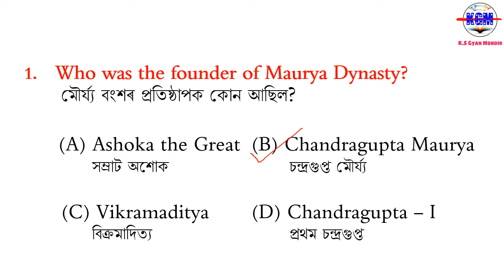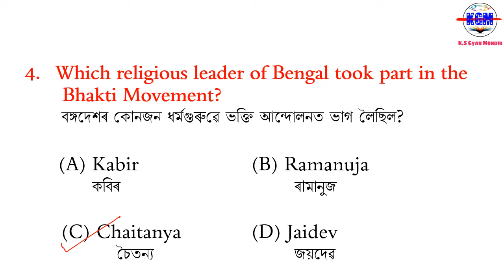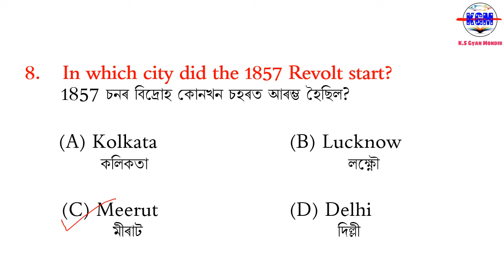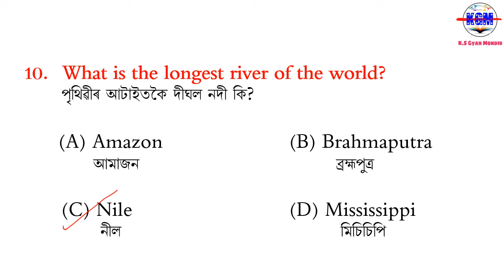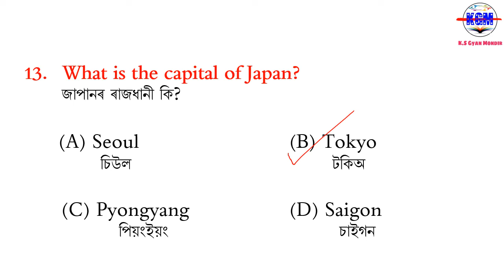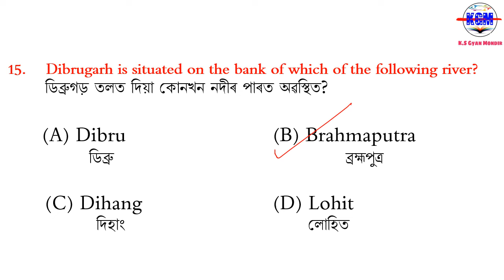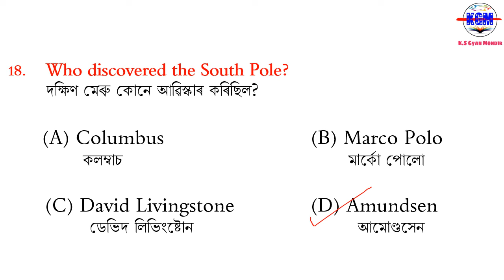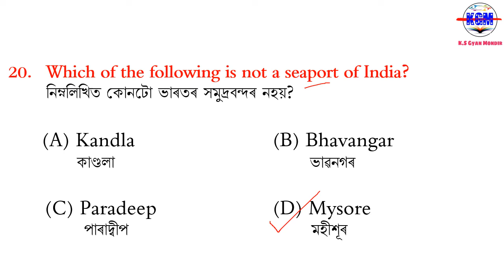DHS/DME/DHFSW/AYUSH previous year 2019 question paper GK ৷৷ Part - 1 ৷৷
Assam DHS/DME/DHFSW/AYUSH previous year 2019 question paper GK ৷৷ আলোচনা ৷৷